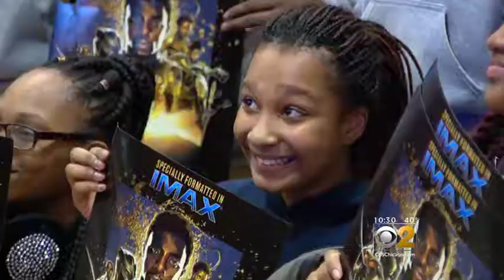ULBGC youth attend Black Panther screening